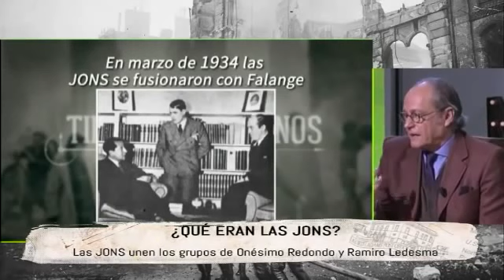Tiempos modernos -38- JONS: Ramiro y Onésimo (Eduardo García Serrano, J.J.Esparza) video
Invitado:  Eduardo García Serrano. Emisión: 23 de marzo de 2017.